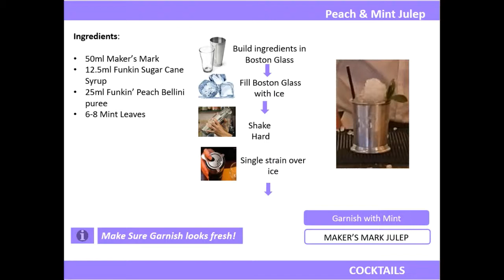Peach & Mint Julep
LN19 - All Bar One